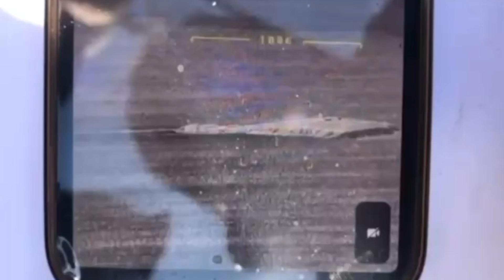ЗМІЇНИЙ, "МОСКВА", ЖЕСТ ДОБРОЇ ВОЛІ — невідома історія відомої битви || Військовий курʼєр України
30 червня 2022-го після складної багатоденній операції ЗСУ росіяни залишили острів Зміїний. "Військовий курʼєр" у проєкті "Мапи війни" детально відтворив подробиці операції ЗСУ зі звільнення Зміїного – як саме усе відбувалося, як затопили крейсер "Москва", чому Зміїний такий важливий, як росіян змусили до "жесту доброї волі"? Відео створене за підтримки Центру досліджень воєнної історії Збройних Сил України.

Перша спроба звільнення острова відбулася ще 7 травня, однак тоді не вдалося повністю подавити ППО противника. Натомість довелося розробити план дій без використання авіації та ударних БПЛА. Єдиний екземпляр української 155-мм САУ 2С22 “Богдана”, французька САУ CAESAR, установки РСЗВ “Ураган” та “Верба”, були перевезені до найближчої до острова точки узбережжя. Як ЗСУ звільняли Зміїний далі – дивіться у відео "Військового курʼєра".
Також вас може зацікавити:
👉 "Іди нах*й" - у Києві покарали блогера, який образив українського воїна